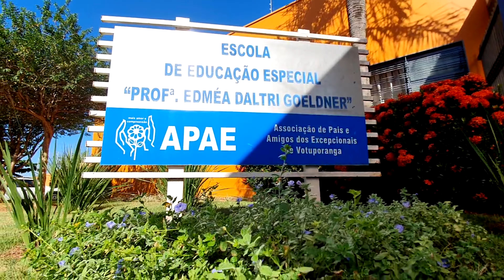SONHAR, SE DEDICAR E REALIZAR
Através do Serviço de Proteção Social Especial para pessoas com deficiência, idosos e suas famílias por meio de atividades desenvolvidas pelo programa sócio educacional, a APAE de Votuporanga visando o acesso ao mercado de trabalho das pessoas com deficiência, e, por conseguinte, promover sua autonomia e inclusão social em igualdade de oportunidades com as demais pessoas, realiza em parceria com empresas do município de Votuporanga a inclusão de atendidos ao mercado de trabalho, favorecendo o desenvolvimento pessoal, a compreensão de competências sociais, o empoderamento, fortalecendo as habilidades sociais e relacionais.

PROCURE PELO CANAL DA APAE NO YOUTUBE:
👉 APAE de Votuporanga-SP

Gravação e edição do vídeo: @BrandsMov